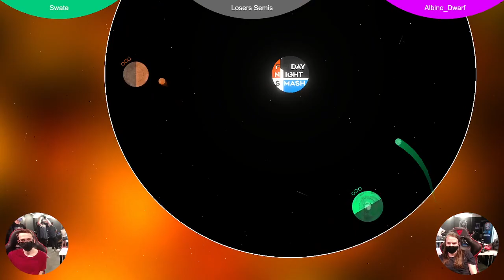FNS274: Swate vs Jett (Sumorbit Losers Finals)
BaM | Swate vs Jett